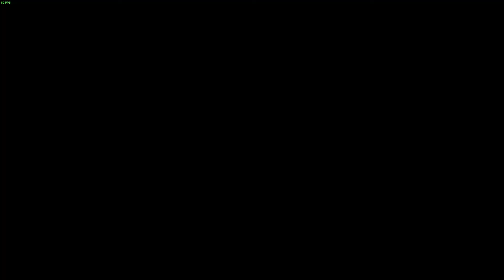Flatout Ultimate Carnage Part 28 - Derby Finals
Flatout Mode championship gameplay with Derby Class Cars in the Derby Finals.

Music
Intro
Track: Livin' Up Sting